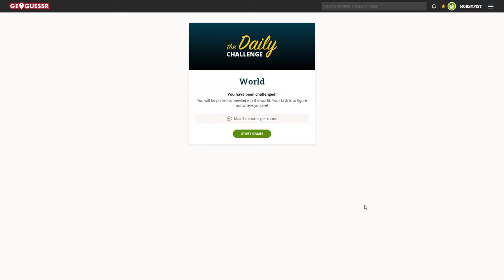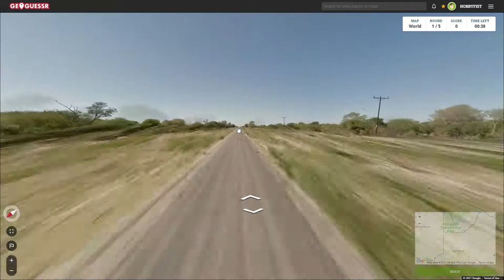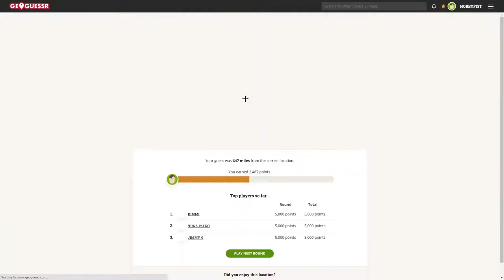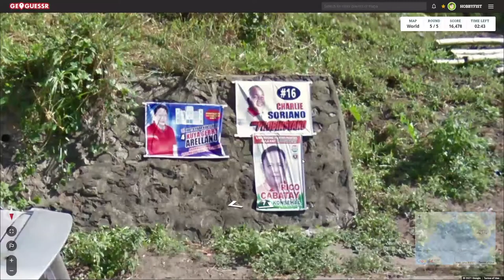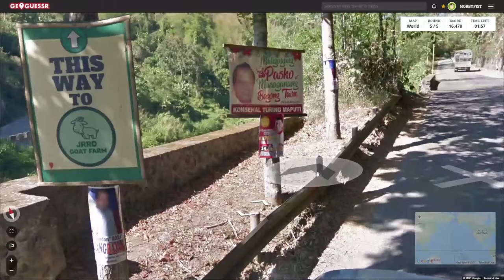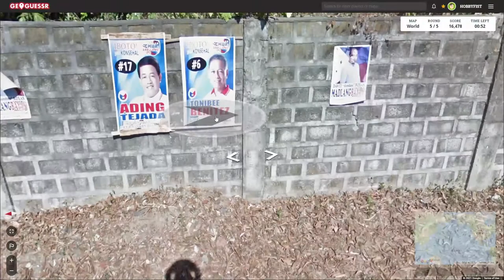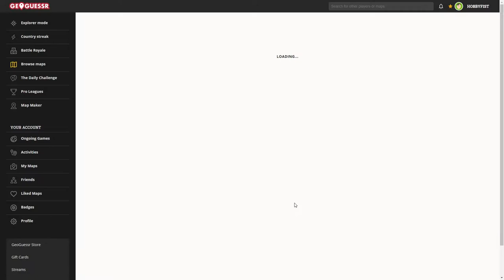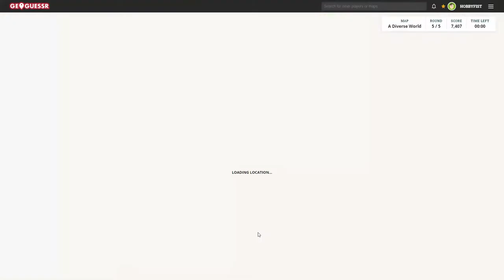Hobbyfist Geoguessr- [Part 444] Plan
Yeah